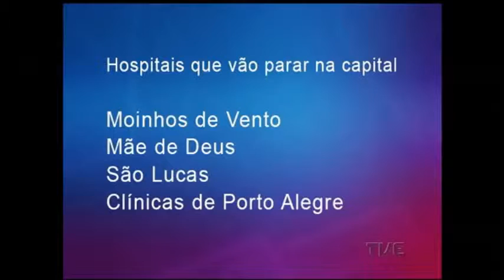Audiência no TRT pretende evitar paralisação de profissionais dos principais hospitais da capital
Uma audiência de conciliação daqui a pouco no Tribunal Regional do Trabalho é a última tentativa para evitar que profissionais dos principais hospitais da capital paralisem as atividades amanhã e quinta-feira. Médicos e outras categorias querem reposição salarial que recupere as perdas com a inflação.